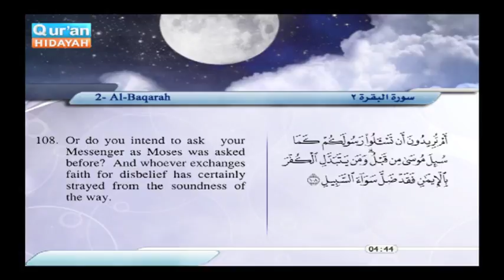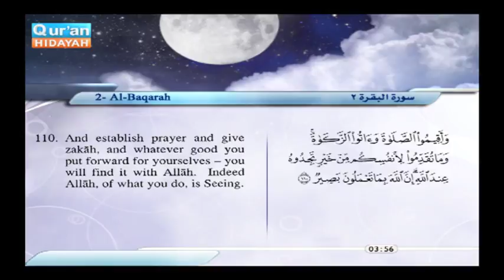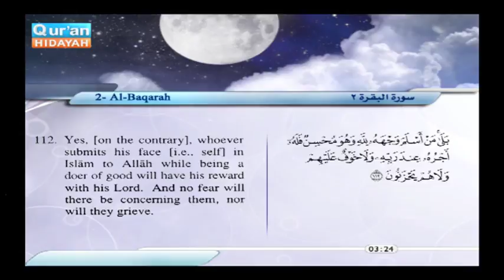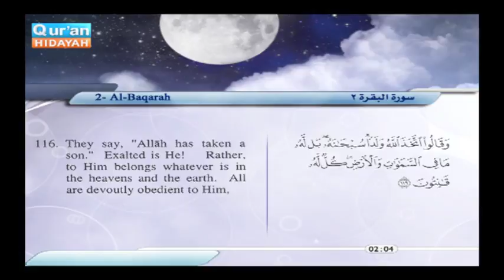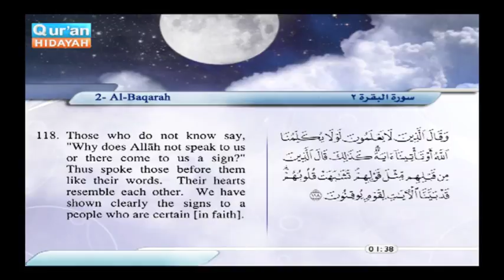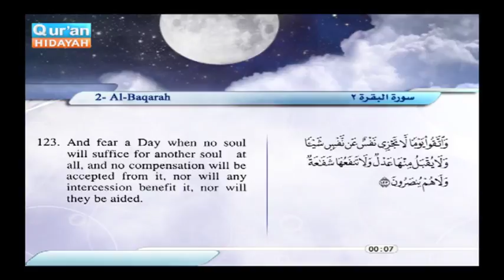Recited Quran with Translating Its Meanings into English Audio and video – Part 01 Episode 7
This video contains Quran recitation with translating its meanings into English. You can listen to the recitation, see the Arabic text and see the English translation at the same time.